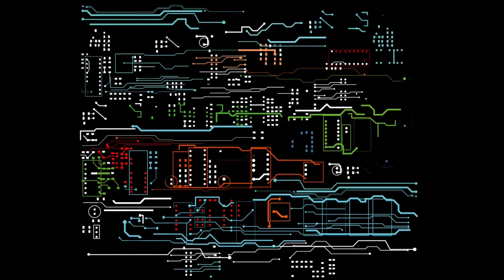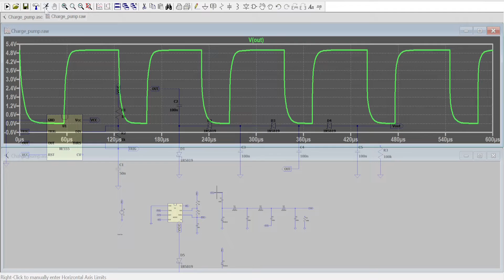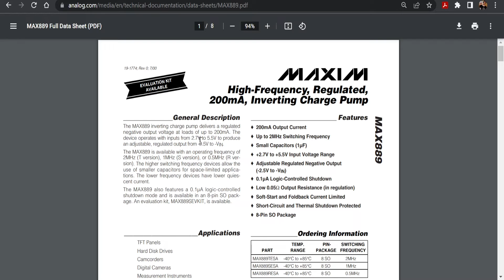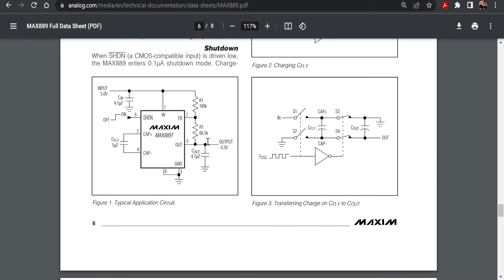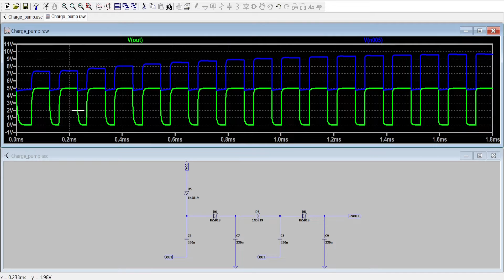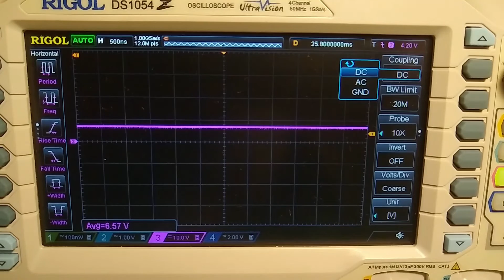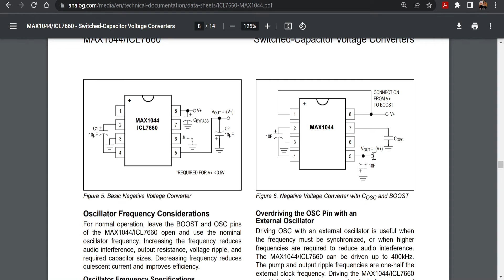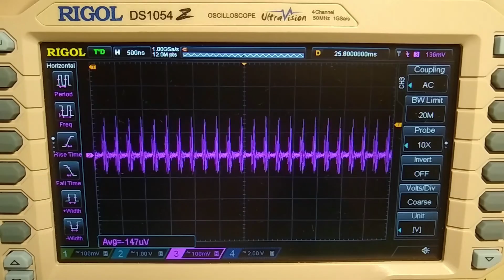Fuentes sin inductor (inductorless) o pump charge: Discreto y con IC (MAX889 y MAX1044)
Realizamos de manera discreta dos charge pump: Uno multiplicador de tensión y otro inversor. Además, probamos dos fuentes comerciales capaz de realizar la misma aplicación.